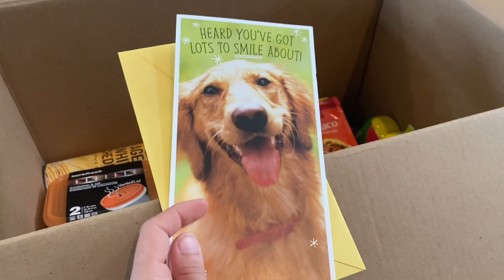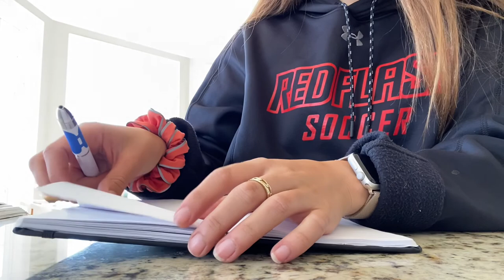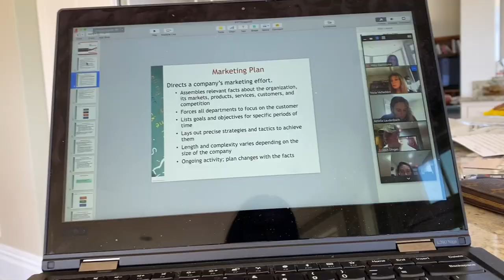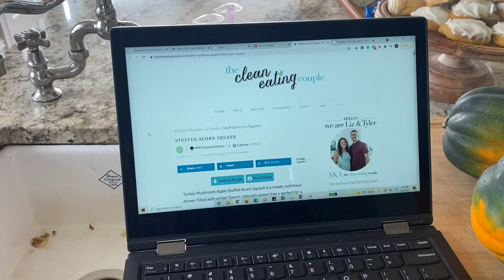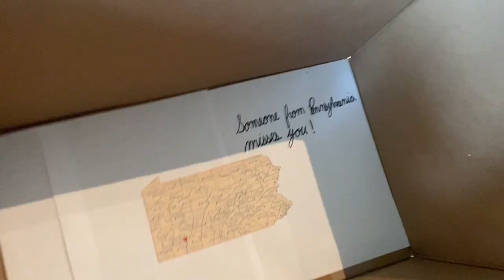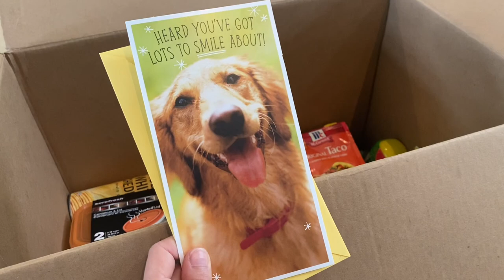Fun Weekend at Home Vlog | cooking, surprise box, berry farm, & my cute dog!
Abby xx

My Podcast: Good Things Are Coming on Apple Podcast